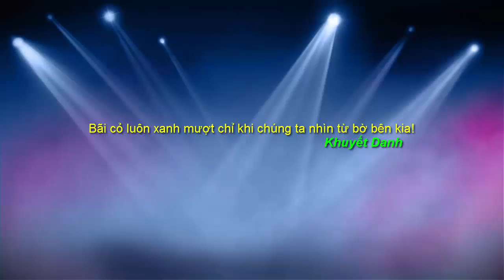9 Loài vật săn mồi theo bầy khủng khiếp nhất trong tự nhiên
9 Loài vật săn mồi theo bầy khủng khiếp nhất trong tự nhiên. Đây là những động vật thường sống theo bầy đàn, chúng dựa vào số lượng để săn mồi, trở thành những kẻ săn mồi đáng sợ trong tự nhiên, điển hình như Sư Tử, Cá Sấu, Linh Cẩu, Cá Voi Sát Thủ hay Sói Xám, Cá Hổ Piranha. Khi kết hợp lại với số đông chúng có thể đánh đuổi thậm chí giết chết được các loài thú to lớn khác như Hổ, Báo hay Gấu Nâu, Cá Mập thậm chí cả cá voi xanh khổng lồ.